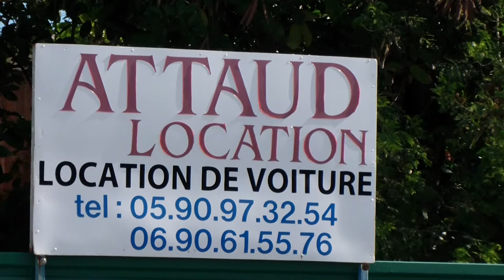LOCATION DE VOITURE ATTAUD MARIE GALANTE GRAND BOURG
LOCATION DE VOITURE A MARIE GALANTE PAS CHER